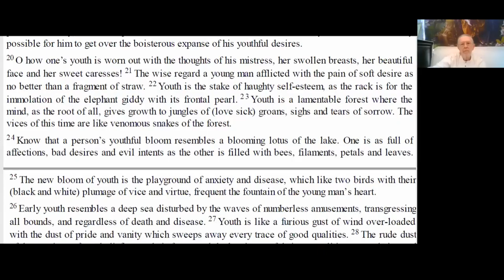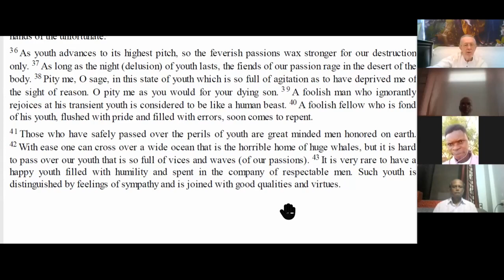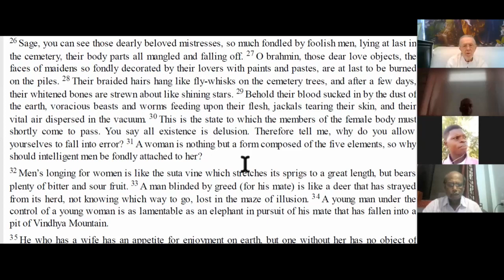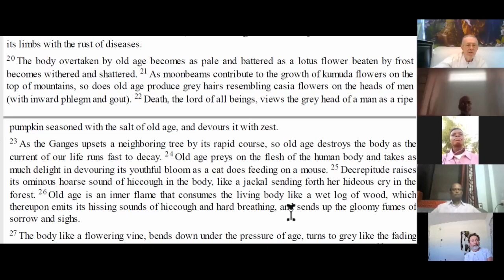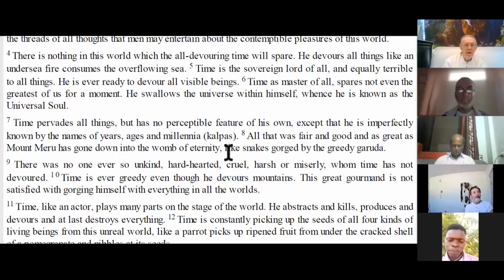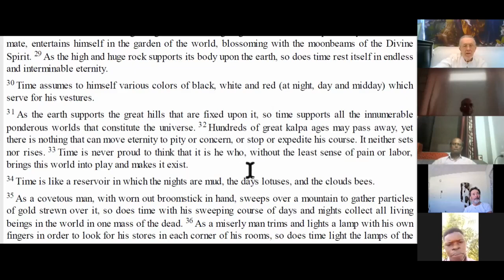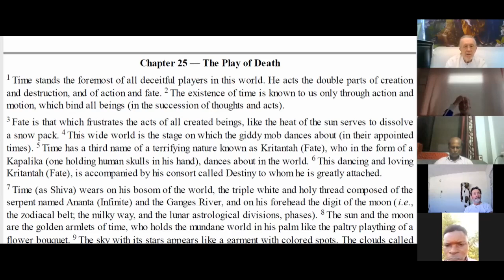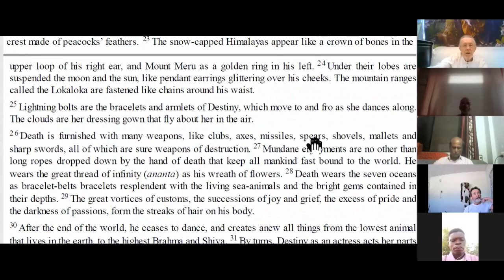Doctor of Divinity in Brahman Consciousness, Session 10, June 12, 2021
Book 1, Chapters 20-25 The Despondency of Rama

This is a Knowledge Meeting for the MahaVideha University Doctor of Divinity Course, a part of the Sahasra Sirsha Brahma Emergence Event for the benefit of Humanity (read more This series of videos is an in-depth study of the Yoga Vasishta with reading from the English translation of the book followed with commentary by Visvamitra. The purpose of these meetings is to balance karmic traces that exist as knowledge constructs. This daily study along with the daily Sahasra Sirsha Brahma Meditations will rapidly advance the participant to higher states of consciousness. When the group has reached it full size of 1,000 Members, there will arise the Sahasra Sirsha Brahma Emergence Event. This Event will mark the beginning of the transition of Humanity into the 5th Dimension, or what some call The Golden Age or Heaven on Earth. All negativity and chaos in Human Society and individual human life will disappear. Every human being will be empowered to live a sovereign life in freedom and fulfillment, without the need for government (which literally means &quot;control mind&quot;).